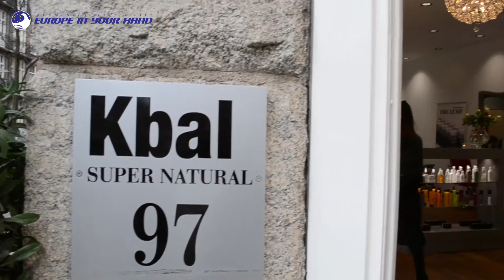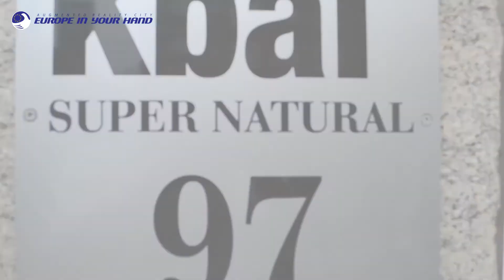Kbal Super Natural Salon,Amsterdam - Europe In Your Hand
Enjoy Indonesia tourism with different angle with 'augmented reality'.
Download mobile application augmented reality "Europe In Your Hand" on Google.Play and Apple Store